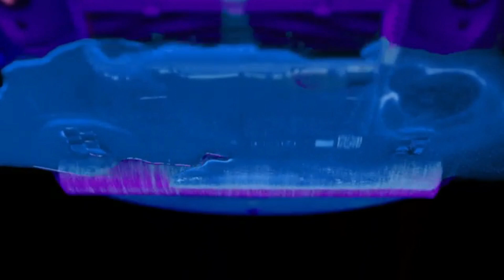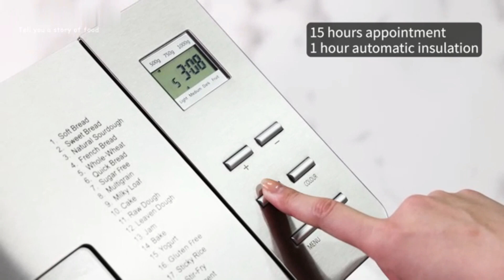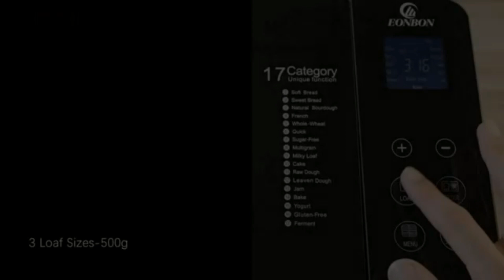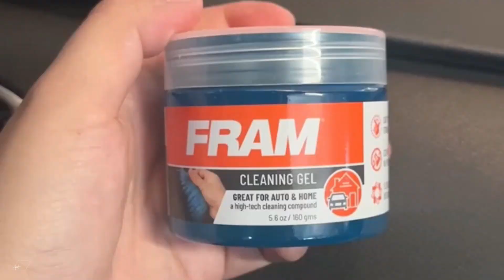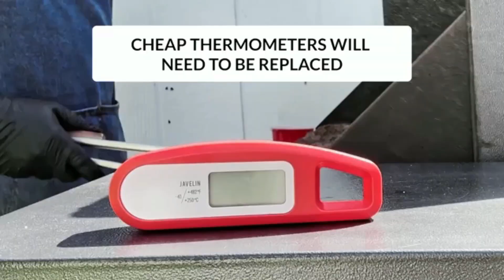15 Best Amazon Household Gadgets In 2024!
15 Best Amazon Household Gadgets In 2024! Kitchen And Home Review

Here are some of the best Amazon household gadgets for 2024, each designed to make daily tasks easier and more efficient. These gadgets are highly rated on Amazon and bring added convenience and efficiency to household routines. Ideal for anyone looking to simplify daily tasks and add smart tech to their home in 2024.

Kitchen And Home Review With Amazon is a participant in the Amazon Services LLC Associates Program an affiliate advertising program designed to provide a means for website owners to earn advertising fees by advertising and linking to amazon.com, audible.com, and any other website that may be affiliated with Amazon Service LLC Associates Program.

In this video Portions of footage are not original content produced by Kitchen And Home ReviewWith Amazon. Portions of stock footage of products were gathered from multiple sources including
,Amazon, manufacturers, and various other sources.
"All claims, guarantees, and product specifications are provided by the manufacturer or vendor.Kitchen And Home Review With Amazon cannot be held responsible for these claims, guarantees, or specifications"